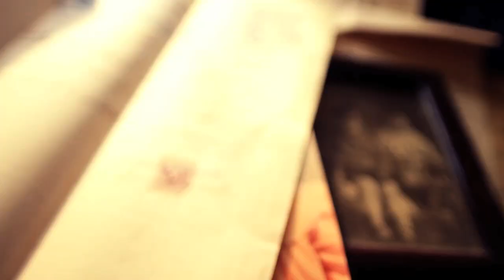Ritual - "Show Me What You Can Do" Baker Team Records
- Ritual - "Show Me What You Can Do" - Like this video? Come see hundreds more at KrankTV.com! - the Net's biggest home for metal, death, grind, thrash, rapcore, heavy and hard rock music videos!

BAND - THE RITUAL
SONG - SHOW ME WHAT YOU CAN DO
ALBUM - BEYOND THE FRAGILE HORIZON
YEAR - 2011
LABEL - BAKER TEAM RECORDS
ALBUM OUT ON 15th NOVEMBER

Video directed by Davide Cilloni - eklipsedesign.it

The Ritual:
Marco Obice - vocals, guitar
Marco Pastorino - lead guitar, backing vocals
Liuk Abbott - bass guitar
Luca De Vito - drums